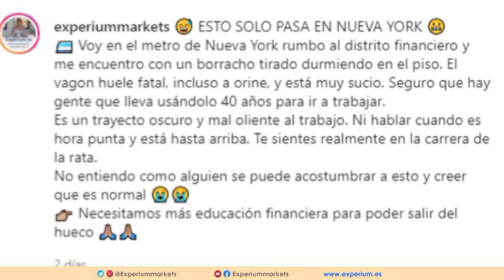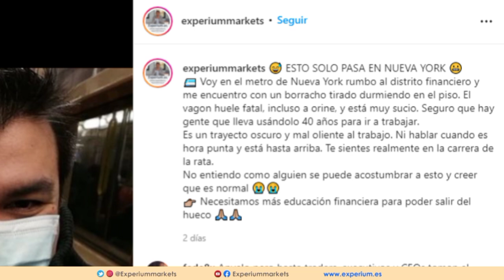MI ERROR EN EL METRO DE NUEVA YORK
🔥Hace unos días aparentemente cometí un error al publicar una experiencia en el metro de NUEVA YORK.  Aquí lo explico todo.

// CONECTA CONMIGO //

Vídeos imprescindibles